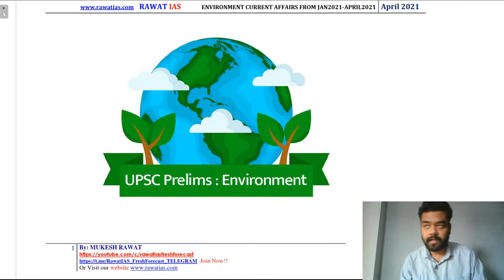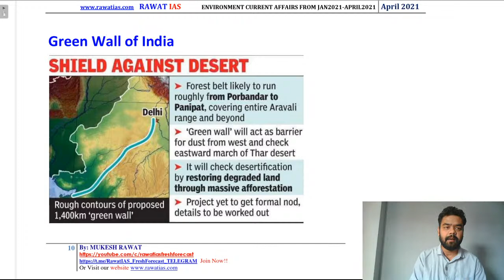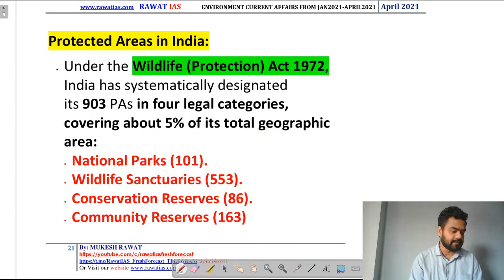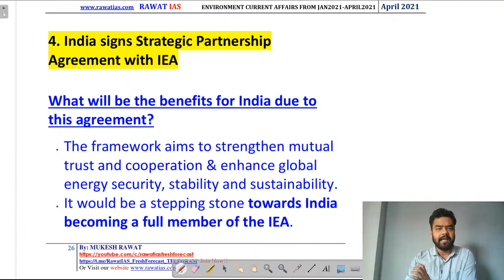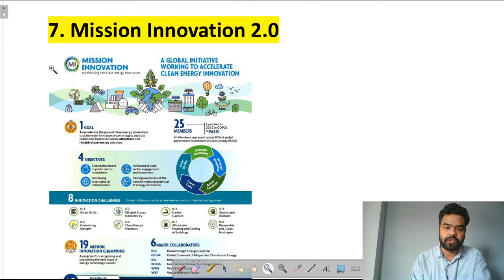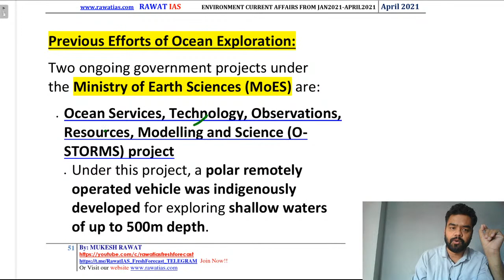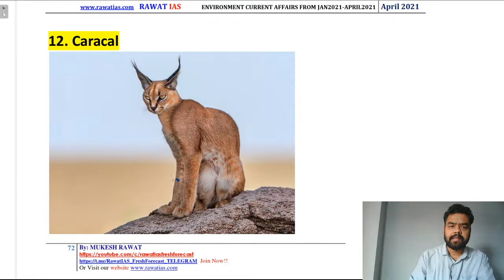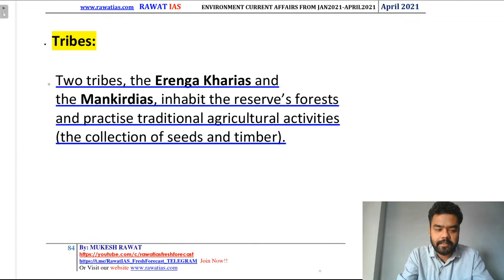UPSC PRELIMS 2021 | ENVIRONMENT CURRENT AFFAIRS Rapid Revision-6 | JAN-APRIL2021 | By MUKESH RAWAT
Hello Everyone,

DAILY LIVE CLASS TIMING ON EDITORIAL - 9AM ON WARDS.

Previous Videos LINK :

STRATEGY FOR PRELIMS - How to SCORE GOOD | प्रीलिम्स में कैसे सॉल्व करें पेपर | UPSC 2020 Prelims |

Last 30 Days Strategy To Crack UPSC Prelims 2020 | DOs and DON'Ts | Target 4 October 2020 | UPSC |

How to Prepare for UPSC 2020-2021 from Beginning | शुरू से UPSC 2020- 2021 की तैयारी कैसे करें ?

Also I take FREE LIVE CLASSES FOR UPSC on this channel.

PDFs of every class is available on my Telegram Channel.

STAY GLUED for more such videos.